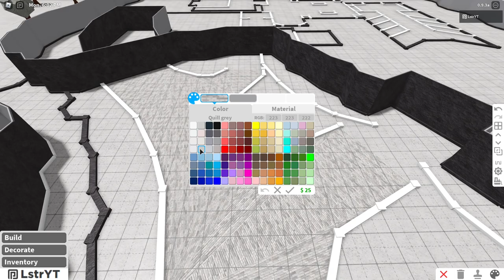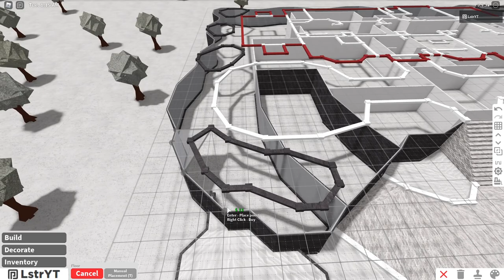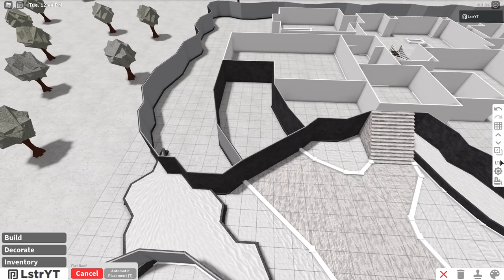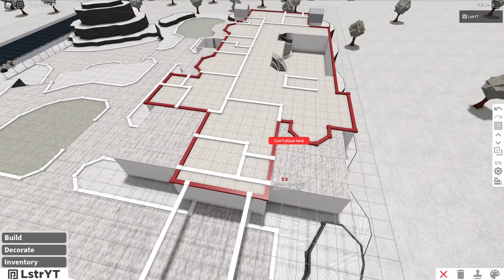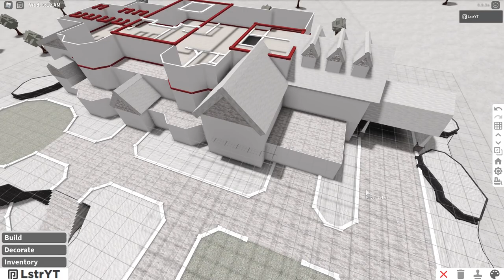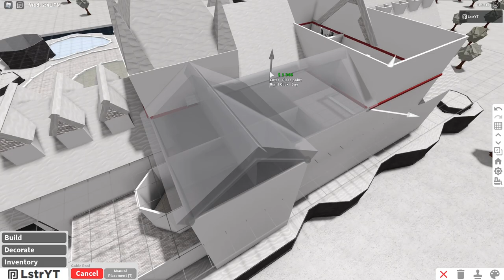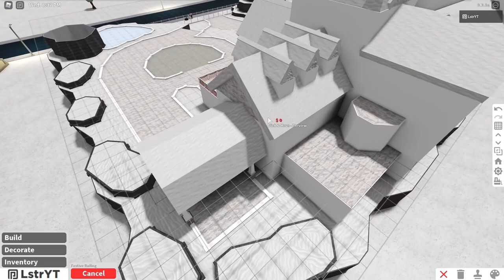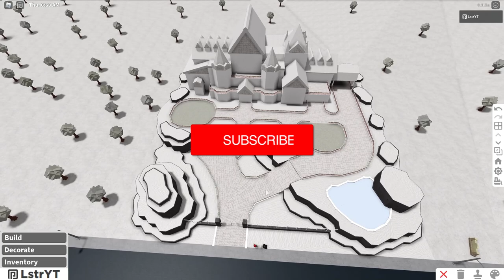Bloxburg: Christmas Family Castle Speedbuild Part 1 (Exterior)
Roblox Bloxburg Christmas Family Castle Speedbuild Part 1

Exterior Price: 280k
Interior Price: 750k

Game-passes:
- Advanced Placement
- Multiple Floors
- Basements
- Large Plot

- 10 Bedrooms
- 10 Bathrooms
- 6 Car Garage
- Ice Rink
- Mini Bar
- Picnic Area
- Music Room
- Home Cinema
- Sauna/Steam Room
- Gym/Training Room
- Kitchen/Dining Room
- 3 Living Room
- Family Room
- Laundry Room
- Office Room